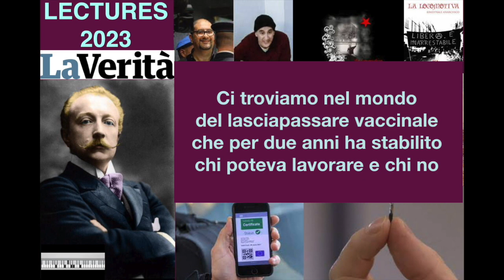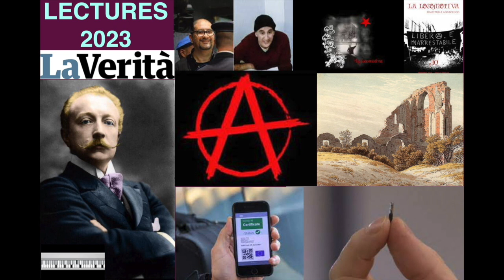LECTURES 2023: " Caso Cospito: oggi il rivoltoso anarchico è un rudere" di Boni Castellane (LV)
Mercoledì 1 febbraio sulle pagine della Verità Boni Castellane con l'articolo "Nel mondo di oggi il rivoltoso anarchico è un rudere" commenta  il caso Cospito domandandosi il senso odierno, nel mondo dei Green pass e dei microchip, della utopia anarchica e della sua prassi di protesta antisistema. Brano in sottofondo la versione strumentale di "La locomotiva" canzone compresa nell'album Radici del 1972 di Francesco Guccini,  il quale uso proporla come ultimo brano di ogni suo concerto. La ballata è  ispirata a un fatto realmente accaduto il 20 luglio 1893. che ebbe come protagonista il macchinista (fuochista) anarchico Pietro Rigosi. Legge FG.